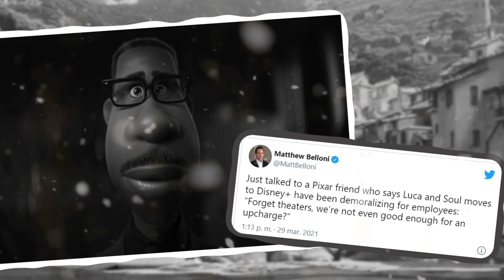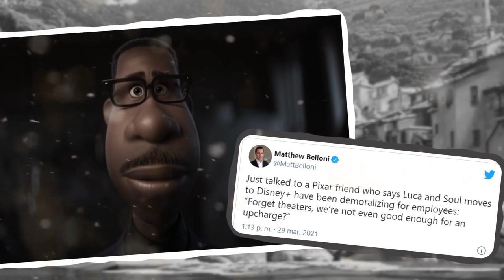LUCA - 15 curiosidades de la película - Escena post créditos - Referencias históricas ⭐🌊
¡Morracos!
¿Ya vieron LUCA?
Cuéntenme su opinión y que piensan de estas curiosidades sobre la más reciente producción de PIXAR, disponible ya en la plataforma de DISNEY PLUS